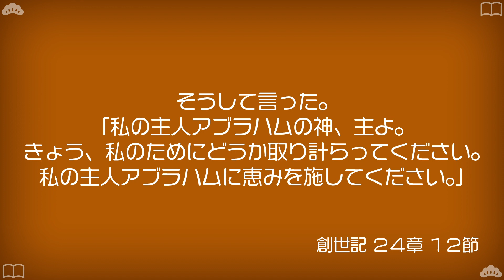【神のみこころの求め方②】 アブラハムの忠実なしもべに見る成功例｜創世記24章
アブラハムは年を重ねて、老人になっていた。主は、あらゆる面でアブラハムを祝福しておられた。
そのころ、アブラハムは、自分の全財産を管理している家の最年長のしもべに、こう言った。「あなたの手を私のももの下に入れてくれ。
私はあなたに、天の神、地の神である主にかけて誓わせる。私がいっしょに住んでいるカナン人の娘の中から、私の息子の妻をめとってはならない。
あなたは私の生まれ故郷に行き、私の息子イサクのために妻を迎えなさい。」
しもべは彼に言った。「もしかして、その女の人が、私についてこの国へ来ようとしない場合、お子を、あなたの出身地へ連れ戻さなければなりませんか。」
アブラハムは彼に言った。「私の息子をあそこへ連れ帰らないように気をつけなさい。
私を、私の父の家、私の生まれ故郷から連れ出し、私に誓って、『あなたの子孫にこの地を与える』と約束して仰せられた天の神、主は、御使いをあなたの前に遣わされる。あなたは、あそこで私の息子のために妻を迎えなさい。
もし、その女があなたについて来ようとしないなら、あなたはこの私との誓いから解かれる。ただし、私の息子をあそこへ連れ帰ってはならない。」
それでしもべは、その手を主人であるアブラハムのももの下に入れ、このことについて彼に誓った。
しもべは主人のらくだの中から十頭のらくだを取り、そして出かけた。また主人のあらゆる貴重な品々を持って行った。彼は立ってアラム・ナハライムのナホルの町へ行った。
彼は夕暮れ時、女たちが水を汲みに出て来るころ、町の外の井戸のところに、らくだを伏させた。
そうして言った。「私の主人アブラハムの神、主よ。きょう、私のためにどうか取り計らってください。私の主人アブラハムに恵みを施してください。
ご覧ください。私は泉のほとりに立っています。この町の人々の娘たちが、水を汲みに出てまいりましょう。
私が娘に『どうかあなたの水がめを傾けて私に飲ませてください』と言い、その娘が『お飲みください。私はあなたのらくだにも水を飲ませましょう』と言ったなら、その娘こそ、あなたがしもべイサクのために定めておられたのです。このことで私は、あなたが私の主人に恵みを施されたことを知ることができますように。」
こうして彼がまだ言い終わらないうちに、見よ、リベカが水がめを肩に載せて出て来た。リベカはアブラハムの兄弟ナホルの妻ミルカの子ベトエルの娘であった。
この娘は非常に美しく、処女で、男が触れたことがなかった。彼女は泉に降りて行き、水がめに水を満たし、そして上がって来た。
しもべは彼女に会いに走って行き、そして言った。「どうか、あなたの水がめから、少し水を飲ませてください。」
すると彼女は、「どうぞ、お飲みください。だんなさま」と言って、すばやく、その手に水がめを取り降ろし、彼に飲ませた。
彼に水を飲ませ終わると、彼女は、「あなたのらくだのためにも、それが飲み終わるまで、水を汲んで差し上げましょう」と言った。
彼女は急いで水がめの水を水ぶねにあけ、水を汲むためにまた井戸のところまで走って行き、その全部のらくだのために水を汲んだ。
この人は、主が自分の旅を成功させてくださったかどうかを知ろうと、黙って彼女を見つめていた。
らくだが水を飲み終わったとき、その人は、重さ一ベカの金の飾り輪と、彼女の腕のために、重さ十シェケルの二つの金の腕輪を取り、
尋ねた。「あなたは、どなたの娘さんですか。どうか私に言ってください。あなたの父上の家には、私どもが泊めていただく場所があるでしょうか。」
彼女が答えた。「私はナホルの妻ミルカの子ベトエルの娘です。」
そして言った。「私たちのところには、わらも、飼料もたくさんあります。それにまたお泊まりになる場所もあります。」
そこでその人は、ひざまずき、主を礼拝して、
言った。「私の主人アブラハムの神、主がほめたたえられますように。主は私の主人に対する恵みとまこととをお捨てにならなかった。主はこの私をも途中つつがなく、私の主人の兄弟の家に導かれた。」
その娘は走って行って、自分の母の家の者に、これらのことを告げた。
リベカにはひとりの兄があって、その名をラバンと言った。ラバンは外へ出て泉のところにいるその人のもとへ走って行った。
彼は鼻の飾り輪と妹の腕にある腕輪を見、また、「あの人がこう私に言われました」と言った妹リベカのことばを聞くとすぐ、その人のところに行った。すると見よ。その人は泉のほとり、らくだのそばに立っていた。
そこで彼は言った。「どうぞおいでください。主に祝福された方。どうして外に立っておられるのですか。私は家と、らくだのための場所を用意しております。」
それでその人は家の中に入った。らくだの荷は解かれ、らくだにはわらと飼料が与えられ、彼の足と、その従者たちの足を洗う水も与えられた。
それから、彼の前に食事が出されたが、彼は言った。「私の用向きを話すまでは食事をいただきません。」「お話しください」と言われて、
彼は言った。「私はアブラハムのしもべです。
主は私の主人を大いに祝福されましたので、主人は富んでおります。主は羊や牛、銀や金、男女の奴隷、らくだやろばをお与えになりました。
私の主人の妻サラは、年をとってから、ひとりの男の子を主人に産み、主人はこの子に自分の全財産を譲っておられます。
私の主人は私に誓わせて、こう申しました。『私が住んでいるこの土地のカナン人の娘を私の息子の妻にめとってはならない。
あなたは私の父の家、私の親族のところへ行って、私の息子のために妻を迎えなくてはならない。』
そこで私は主人に申しました。『もしかすると、その女の人は私について来ないかもしれません。』
すると主人は答えました。『私は主の前を歩んできた。その主が御使いをあなたといっしょに遣わし、あなたの旅を成功させてくださる。あなたは、私の親族、私の父の家族から、私の息子のために妻を迎えなければならない。
次のようなときは、あなたは私の誓いから解かれる。あなたが私の親族のところに行き、もしも彼らがあなたに娘を与えない場合、そのとき、あなたは私の誓いから解かれる。』
きょう、私は泉のところに来て申しました。『私の主人アブラハムの神、主よ。私がここまで来た旅を、もしあなたが成功させてくださるのなら、
ご覧ください。私は泉のほとりに立っています。おとめが水を汲みに出て来たなら、私は、あなたの水がめから少し水を飲ませてください、と言います。
その人が私に、「どうぞお飲みください。私はあなたのらくだにも水を汲んであげましょう」と言ったなら、その人こそ、主が私の主人の息子のために定められた妻でありますように。』
私が心の中で話し終わらないうちに、どうです、リベカさんが水がめを肩に載せて出て来て、泉のところに降りて行き、水を汲みました。それで私が『どうか水を飲ませてください』と言うと、
急いで水がめを降ろし、『お飲みください。あなたのらくだにも水を飲ませましょう』と言われたので、私は飲みました。らくだにも水を飲ませてくださいました。
私が尋ねて、『あなたはどなたの娘さんですか』と言いますと、『ミルカがナホルに産んだ子ベトエルの娘です』と答えられました。そこで私は彼女の鼻に飾り輪をつけ、彼女の腕に腕輪をはめました。
そうして私はひざまずき、主を礼拝し、私の主人アブラハムの神、主を賛美しました。主は私の主人の兄弟の娘を、主人の息子にめとるために、私を正しい道に導いてくださったのです。
それで今、あなたがたが私の主人に、恵みとまこととを施してくださるのなら、私にそう言ってください。そうでなければ、そうでないと私に言ってください。それによって、私は右か左に向かうことになるでしょう。」
するとラバンとベトエルは答えて言った。「このことは主から出たことですから、私たちはあなたによしあしを言うことはできません。
ご覧ください。リベカはあなたの前にいます。どうか連れて行ってください。主が仰せられたとおり、あなたの主人のご子息の妻となりますように。」
アブラハムのしもべは、彼らのことばを聞くやいなや、地にひれ伏して主を礼拝した。
そうして、このしもべは、銀や金の品物や衣装を取り出してリベカに与えた。また、彼女の兄や母にも貴重な品々を贈った。
それから、このしもべと、その従者たちとは飲み食いして、そこに泊まった。朝になって、彼らが起きると、そのしもべは「私の主人のところへ帰してください」と言った。
すると彼女の兄と母は、「娘をしばらく、十日間ほど、私たちといっしょにとどめておき、それから後、行かせたいのですが」と言った。
しもべは彼らに、「私が遅れないようにしてください。主が私の旅を成功させてくださったのですから。私が主人のところへ行けるように私を帰らせてください」と言った。
彼らは答えた。「娘を呼び寄せて、娘の言うことを聞いてみましょう。」
それで彼らはリベカを呼び寄せて、「この人といっしょに行くか」と尋ねた。すると彼女は、「はい。まいります」と答えた。
そこで彼らは、妹リベカとそのうばを、アブラハムのしもべとその従者たちといっしょに送り出した。
彼らはリベカを祝福して言った。「われらの妹よ。あなたは幾千万にもふえるように。そして、あなたの子孫は敵の門を勝ち取るように。」
リベカとその侍女たちは立ち上がり、らくだに乗って、その人のあとについて行った。こうして、しもべはリベカを連れて出かけた。
そのとき、イサクは、ベエル・ラハイ・ロイ地方から帰って来ていた。彼はネゲブの地に住んでいたのである。
イサクは夕暮れ近く、野に散歩に出かけた。彼がふと目を上げ、見ると、らくだが近づいて来た。
リベカも目を上げ、イサクを見ると、らくだから降り、
そして、しもべに尋ねた。「野を歩いてこちらのほうに、私たちを迎えに来るあの人はだれですか。」しもべは答えた。「あの方が私の主人です。」そこでリベカはベールを取って身をおおった。
しもべは自分がしてきたことを残らずイサクに告げた。
イサクは、その母サラの天幕にリベカを連れて行き、リベカをめとり、彼女は彼の妻となった。彼は彼女を愛した。イサクは、母のなきあと、慰めを得た。

創世記　24章1～67節

松本章宏

■Zoom祈り会（1時間以内、途中入室・退室自由、約15分間のメッセージあり）実施中
週5-6回　※随時Facebookにてアナウンスしております